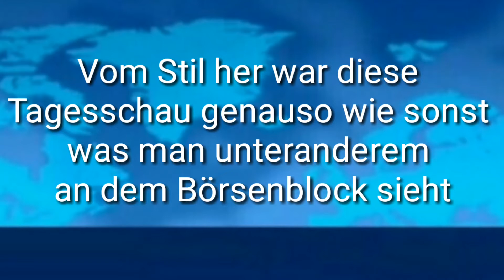Die ungewöhnliche 17 Uhr Tagesschau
Die 17 Uhr Tagesschau lief heute etwas anders:
-Gerrit Derkowski moderierte
-Sie kam vom Tagesschau24 Tresen
-Sie lief nur auf Tagesschau24